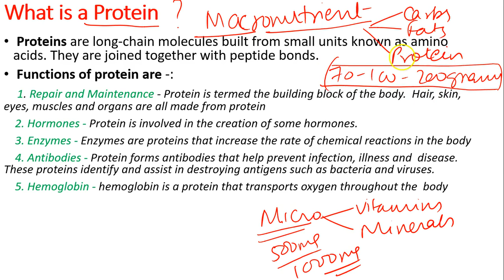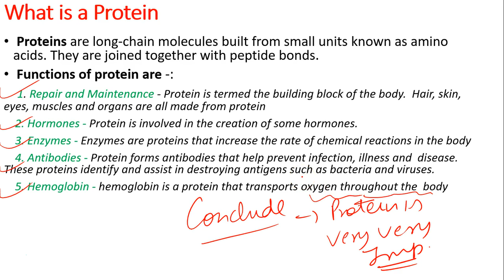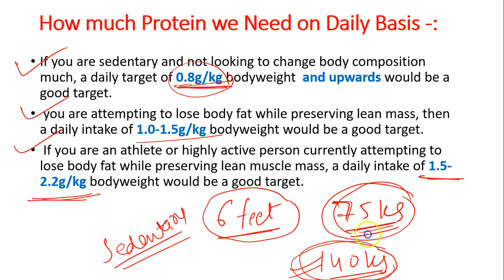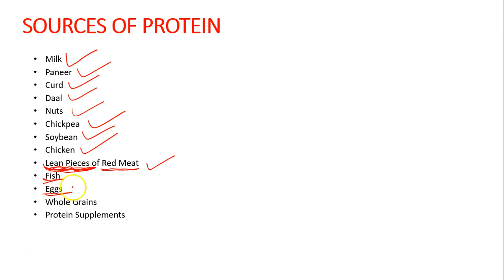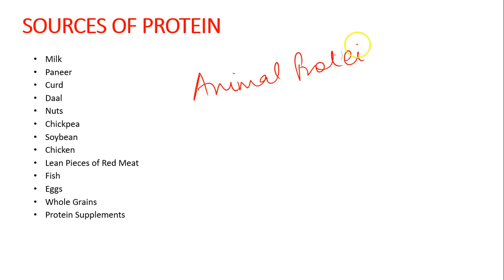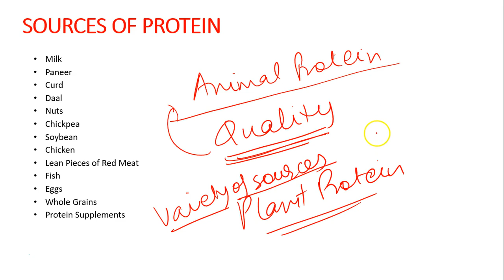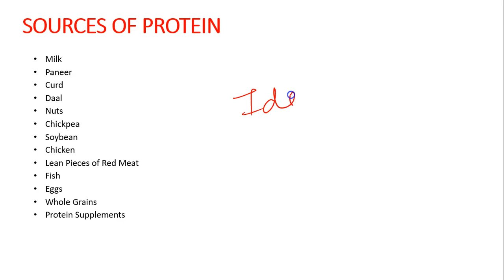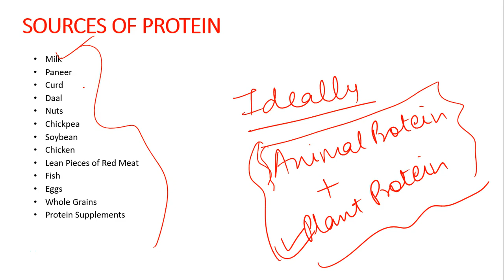Protein - Its importance and How Much We Need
Protein is extremely important in our diet and unfortunately,we don't know much about it. So, I have covered about Basics of Protein in above Video. Learn,Watch and Share